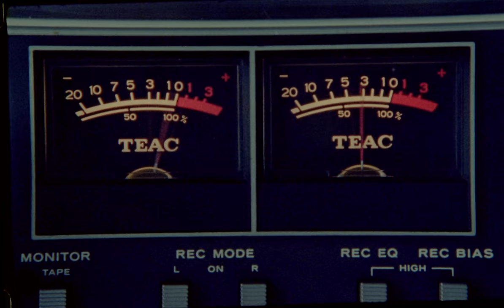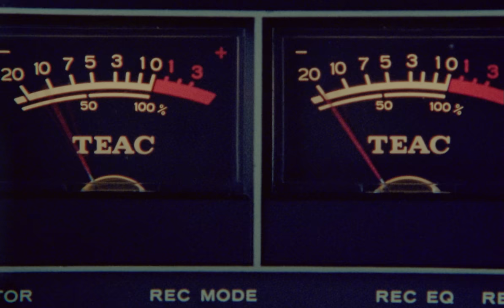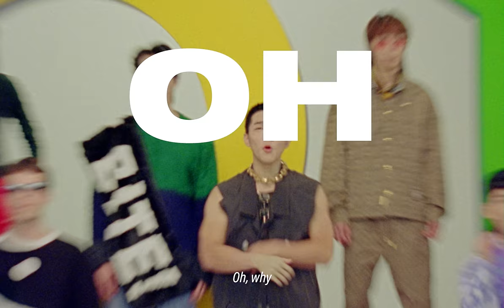傻子與白痴 Fool and Idiot [OY] Official Music Video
我們好像沒有盡頭地等待lighting時間、一卷接一卷的膠片、tempo各異的場外cue點…
人、機器、物件裝滿影棚。
一支沒講故事或者道理或者什麼想法的MV就這樣誕生了。
這就很〈OY〉
〈OY〉
作詞 Lyrics: 蔡維澤 Eric Tsai
作曲 Compose: 蔡維澤 Eric Tsai
製作人 Producer: 陸希文 Minstrel Lu

請聽我說
Let me shout
請聽我說
That is what all this is about
這一切就是我想說的話

What is right
如果你這麼篤定地
Be my guide
這麼自信地
Why don’t you just tell me, oh why
就要我相信你的話

Praise my misery
那麼我遭受的苦難應該得到認可
Oh cause if you don’t
如果沒有
What is the point of grieving for a doll
那付出的心血是在成就什麼？

You exist in
而若你只存在
My wishful thinking which may or may not happen
我虛妄的想法中

Don’t I always wish for more
那我還需要繼續這樣相信嗎
The one to be adored
畢竟說愛我的是你
The one to take the fall
但承擔失望的卻不是你
Oh, why
為什麼

Oh, why
這是為了什麼

When thoughts come pouring out they sing loud and clear
For one last time, listen
當思緒湧現，彙集成歌，且讓我表達最後一次

Show me all your doing
或者跟我說說你做了什麼
Cause we know, oh god
雖然我們心知肚明
It never works
從來也沒有做成過什麼

I should give up all my pride, as you called this “life”
如果在你眼中，這就是「人生」的話，那或許我該放下身段
說實話
Why waste all my time just to survive, to survive, be alive
何必浪費時間，去追求基本的生存呢

What is right
什麼是對的
Oh my guide
什麼是錯的
We can now start the fight
怎麼能粗魯地定奪呢？
Oh, why
為什麼

Oh, why
這是為了什麼

音樂錄影帶導演 Music Video Director: 小陽 Xiaoyang Jin
製片總監 Executive Producer: 張霜晨 Shuangchen Zhang
執行製片 Line Producer: 張五飛 Wufei Zhang
美術師 Art Director: 沈鑫 The dragon bone
攝影指導 Director of Photography: 開賽江·哈斯木 Kaysar Kasim
導演助理 Assistant Director: 白樺 Hua
燈光師 Gaffer: 孫浩 Hao Sun 袁龍珠 Longzhu Yuan
第一攝影助理 First Assistant Camera: 李偉 Wei Li
換片助理 Loader: 小蔡 Tsai Koko
場記 Script log: 劉敏杰 minkit liu 蔡宜君 Julia Cai
錄音 Location Sound: 牛帥 Handsome Bull
剪接 Film Editor: 小陽 Xiaoyang Jin
調光 Color Grading: 小陽 Xiaoyang Jin
合成 Online Artist: 溫楷鑫 Kaixin Wen
文字設計 Graphic Design: 丁玠 Jay Ding
底片洗印 Film Lab: DDRED FILM BEIJING
模特 Model: Daniel Magunje, Kysha Ferguson, Anastasija Zlidena,  Peter Sommerfeld, 李陽 Yang Li, 軟軟 pinky, Benny
藝人服裝造型 Stylist: 柯妍 Keyan
藝人妝髪造型 Hair and Make Up Artist: 王想 Wang Xiang (Xiao² Studio）
特別感謝 Special Thanks: Yidi Mao
出品方: 哇唧唧哇娛樂（天津）有限公司 Wajijiwa Entertainment (Tianjin) Co., Ltd.
出品人 Publisher: 龍丹妮 Long Danni
監製 Production Director: 辛志宇 Kevin Xin、黃楚雯 Huang Chuwen
企劃 Planning: Minto Fang
企劃統籌 Planning Coordinators: 海狸 Haley Li、丁麗陽 Dolores Ding
音樂營銷 Media Promotion: 張昕瞳 Zhang Xintong
發行統籌 Distribution Coordinator: 劉彤 Liu Tong
經紀總監 Artist Management Director: 趙碩 Vincent Zhao
藝人經紀 Executive Artist Manager: 丁麗陽 Dolores Ding
藝人宣傳 Artist Promotion: 孟昕 Miya Meng
【音樂製作團隊】
編曲 Arrangement：鄭光良 Light
錄音師 Recording Engineer: 陸希文 Minstrel Lu
混音師 Mixing Engineer: 陸希文 Minstrel Lu
音頻編輯 Editing: 陸希文 Minstrel Lu、野口西西 Ryuu
製作助理 Producer Assistant: 野口西西 Ryuu
錄音室 Recording Studio: 55TEC Studio、LOOP MUSIC Production
母帶後期處理工程師 Mastering Engineer: Adam Ayan @ Gateway Mastering
主唱&吉他 Vocal & Guitar: 蔡維澤 Eric Tsai
吉他 Guitar: 鄭光良 Light
貝斯 Bass: 李沂邦 Yi Bang
鼓&打擊樂 Drums & Percussion: 徐維均 Wei Jun
BGV & Random Talking & Yelling: 蔡維澤 Eric Tsai、鄭光良 Light、李沂邦 Yi Bang、徐維均 Wei Jun
和聲編寫Vocal Production: 蔡維澤 Eric Tsai、陸希文 Minstrel Lu、鄭光良 Light、李沂邦 Yi Bang、徐維均 Wei Jun
管樂編寫Horns Writing: 鄭光良 Light
Additional Production: 陸希文 Minstrel Lu
音樂製作Produced: 哇唧唧哇娛樂（天津）有限公司 Wajijiwa Entertainment (Tianjin) Co., Ltd.
出品/母帶版權公司 Production Company/OP: 哇唧唧哇娛樂（天津）有限公司 Wajijiwa Entertainment (Tianjin) Co., Ltd.